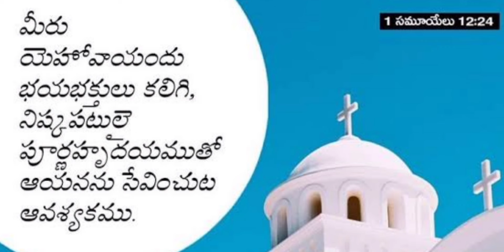14thAugust#Today'sGod'spromise 2022